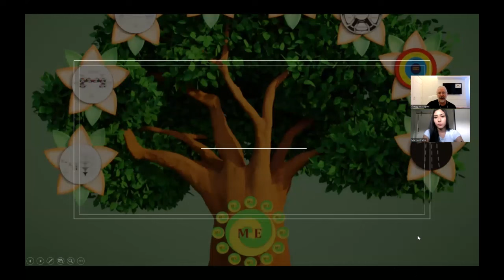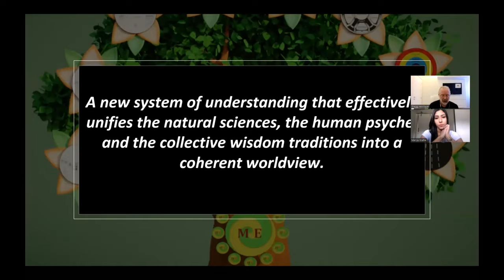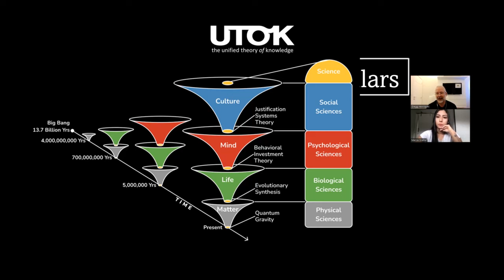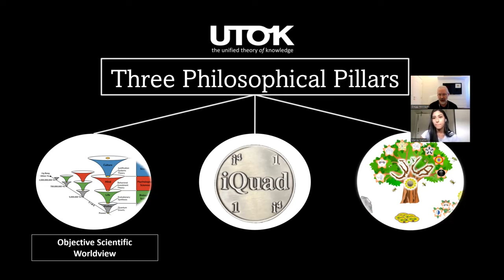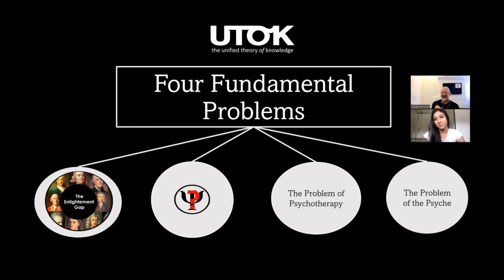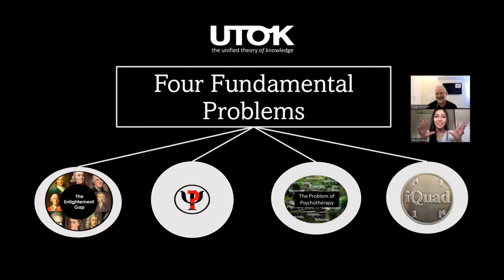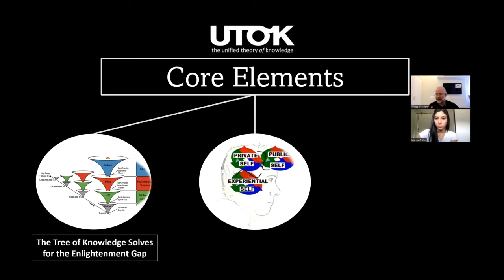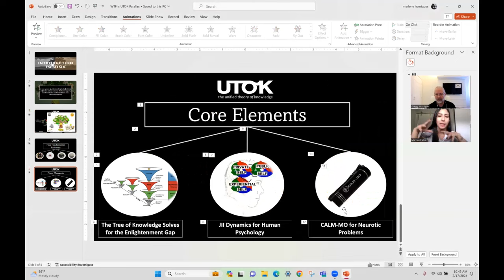Special Introduction to UTOK: Professor Gregg Henriques and Marcia Gralha, MA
Class on UTOK begins at  March 10th, 2024

UTOK - The Unified Theory of Knowledge - is the first truly academic integral model of the mind. Conceived by Professor of Psychology Gregg Henriques to bring together the disparate strands of psychology into an organic whole, it comprises out of key elements that are essential to properly navigate mind and world: The Wheel of Development, Justification Systems, the three Minds, Character adaption, the Tree of Knowledge any much more. UTOK complements and transcends common integral theories and provides up to date psycho-technologies necessary for the 21st century.